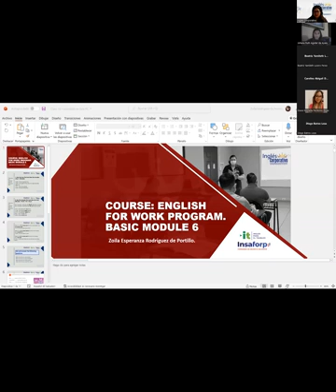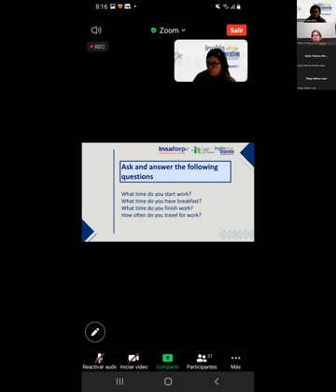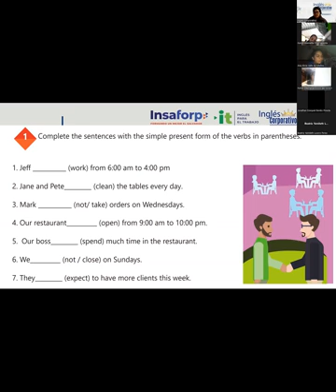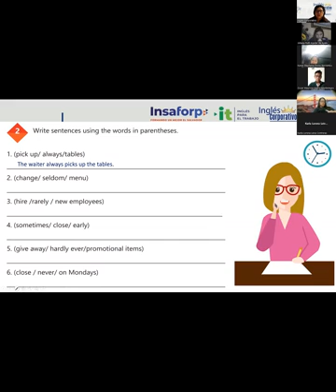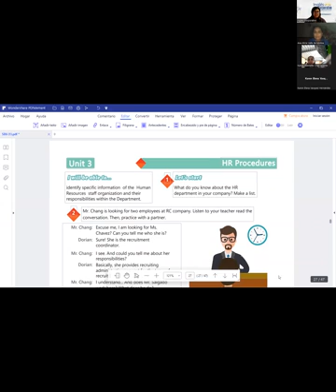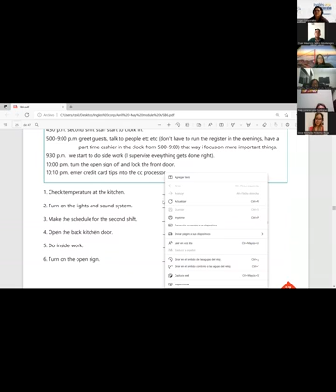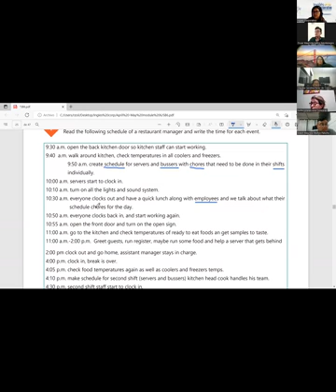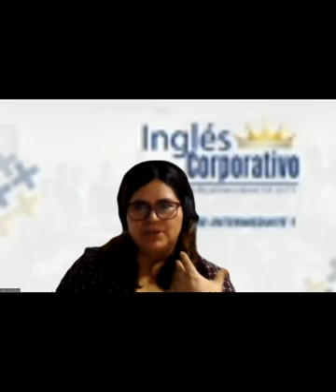Ingles Corporativo-11-05-2022-Unit 2 Review and Practice